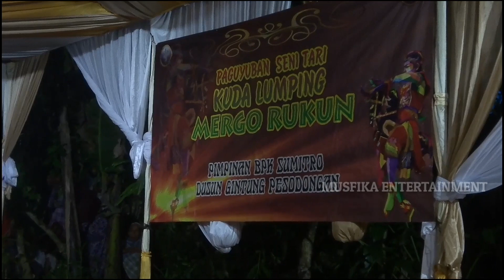Tari lengger Gambyong, kuda lumping Mergo rukun,Gintung,Pesodongan,Kaliwiro,Wonosobo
Pentas seni tari lengger dan topeng,kuda lumping Mergo Rukun Gintung,Pesodongan,Kaliwiro,Wonosobo